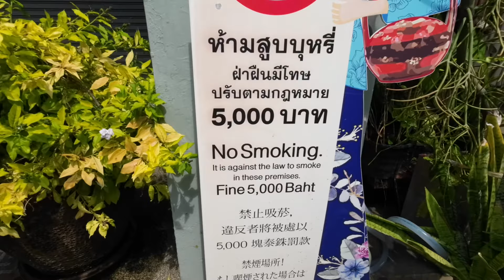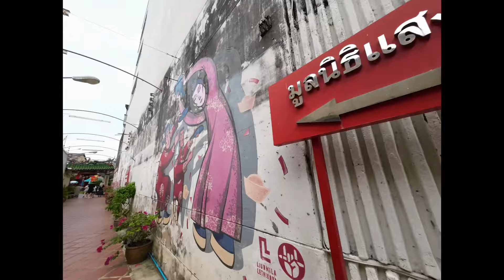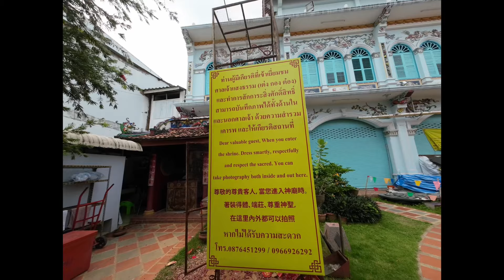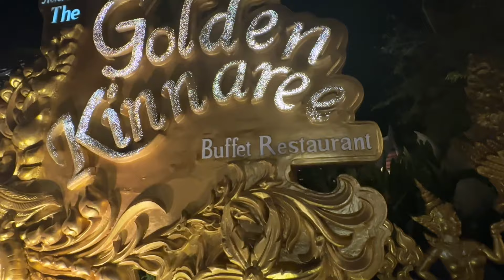Nan dik in Phuket old town